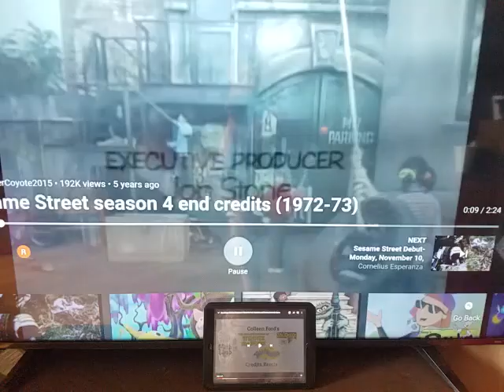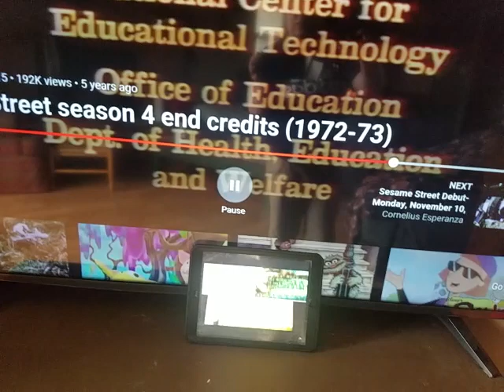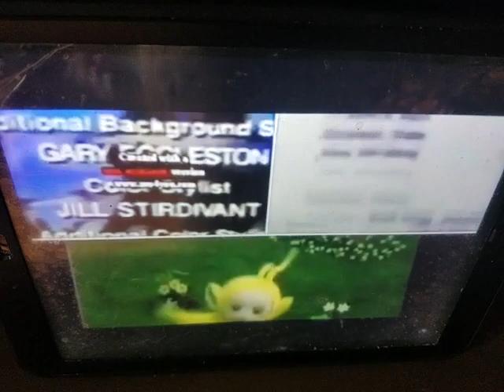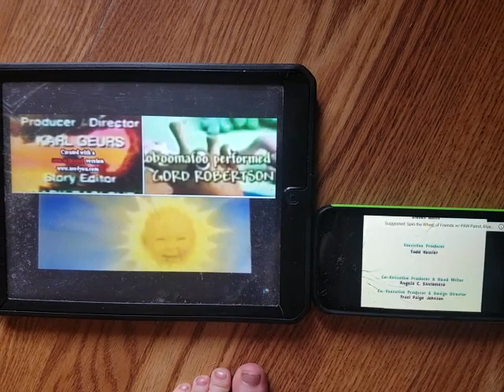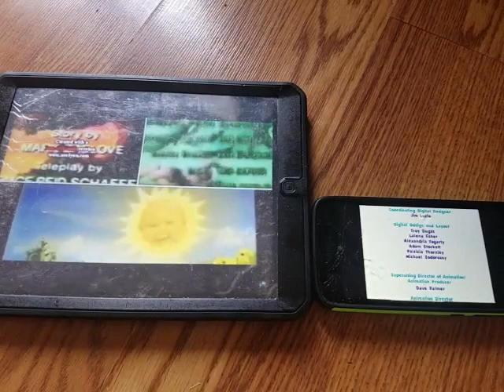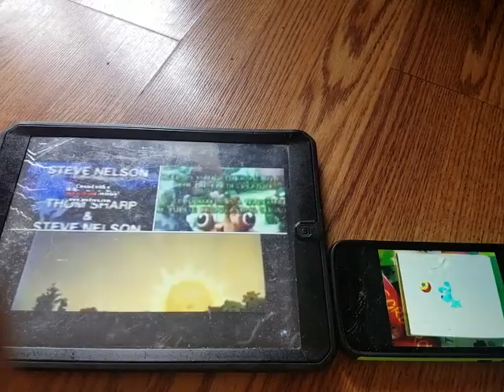Seasme street, blues clues, zooboomafo, the adventures of winnie the pooh, and teletubbies remix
I made another credits remix. Enjoy!